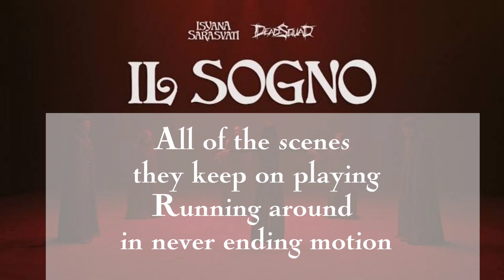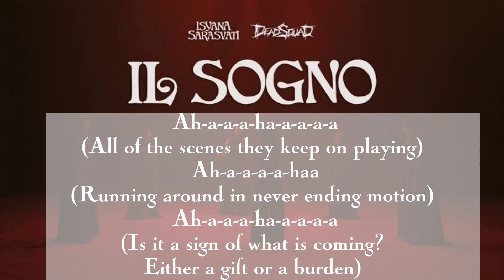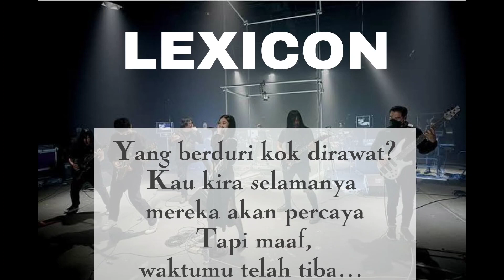DEADSQUAD X ISYANA SARASVATI FULL SONG + LYRICS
DEADSQUAD X ISYANA SARASVATI FULL ALBUM KOLABORASI PLUS LIRIK